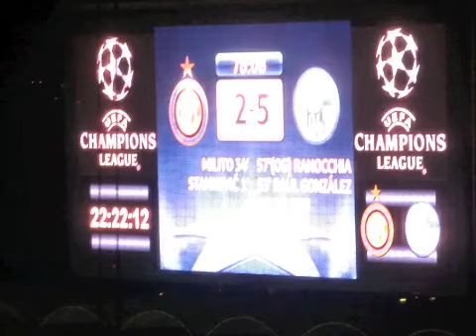Mailand Schalke 2011 web